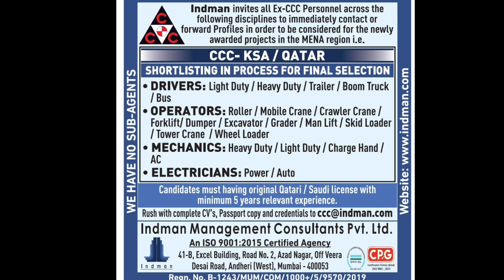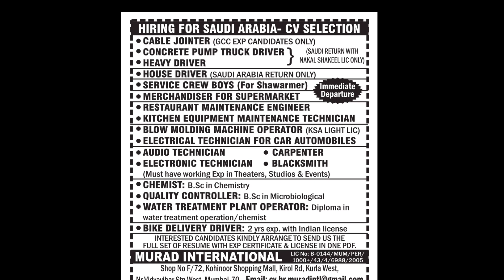GULF JOB VACANCY TODAY | ASSIGNMENT ABROAD TIMES EPAPER TODAY PDF DOWNLOAD | JOB IN DUBAI.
Abroad jobs
Qutar jobs
ascent jobs
epaper jobs
epapertimes
job epaper

timesofindia accent
job ascent
ascent paper
epaper times
times of india wednesday ascent
e timesofindia
epaper. timesofindia
epaper ascent
times asscent
times acent
toi job
times jobs india